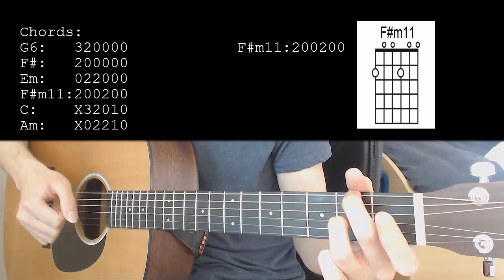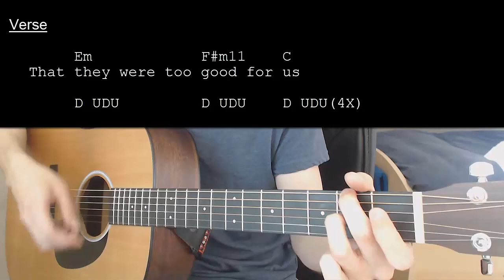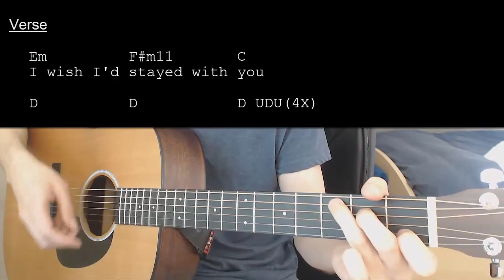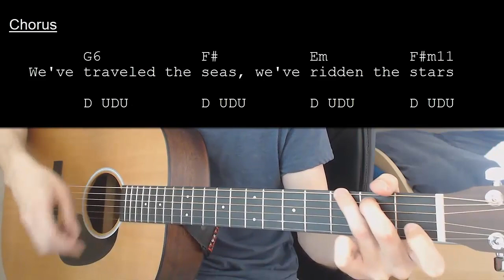Conan Gray – Astronomy EASY Guitar Tutorial With Chords / Lyrics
Learn how to play "Astronomy" by Conan Gray. This Guitar tutorial includes the chords, chord progression, strumming pattern, and lyrics for this song

Conan Gray – Astronomy  No Capo

Chords:
G6: 320000
F#: 200000
Em: 022000
F#m11:200200
C: X32010
Am: X02210

Strumming: D UDU